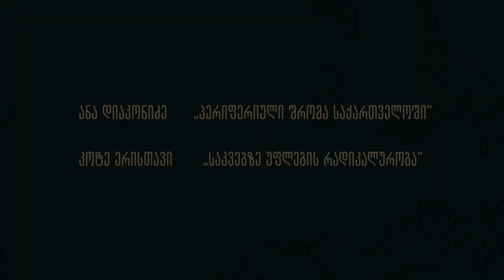"1 მაისი - ფორუმის "სოციალური სამართლიანობა კრიზისის დროს"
ანა დიაკონიძე „პერიფერიული შრომა საქართველოში“
კოტე ერისთავი „საკვებზე უფლების რადიკალურობა“